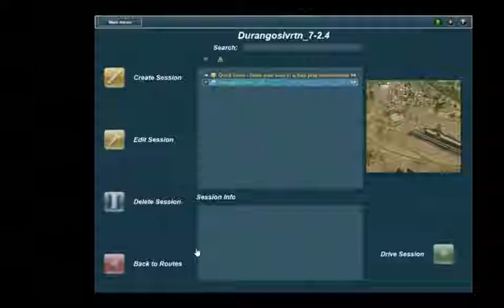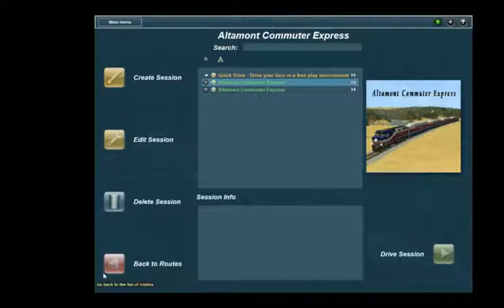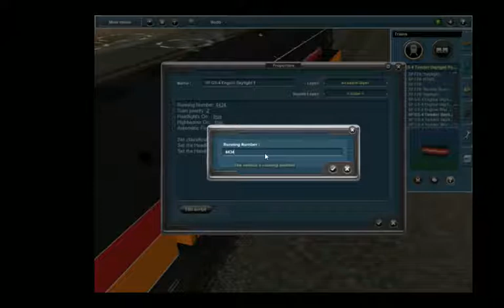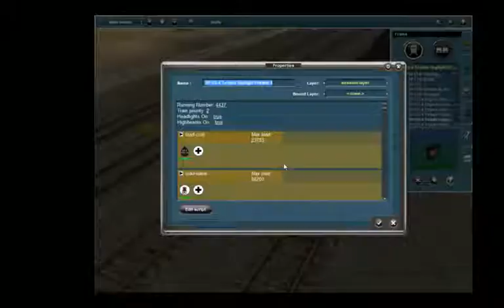trainz 12 2926 atsf